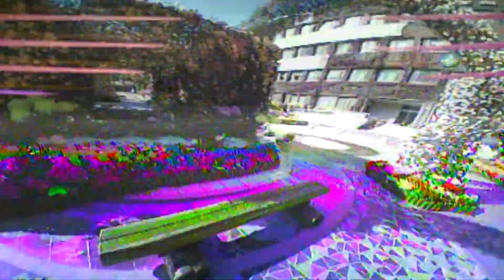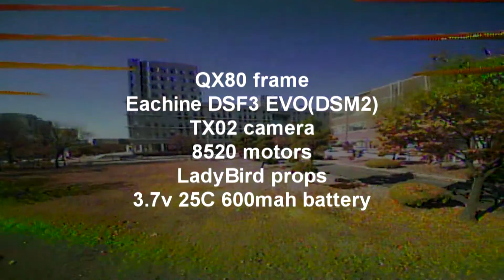QX80 FPV video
Title: herbal tea
Artist: Artificial.Music

Eachine QX80 frame
TX02 camera
8520 motors
LadyBird props
3.7v 25C 600mah battery

Taranis Q X7 + iRange Irx4
VR006 + ProDVR